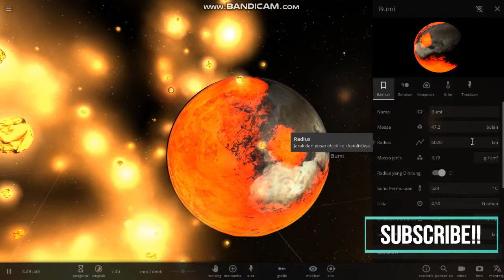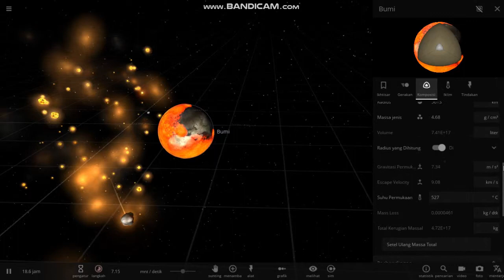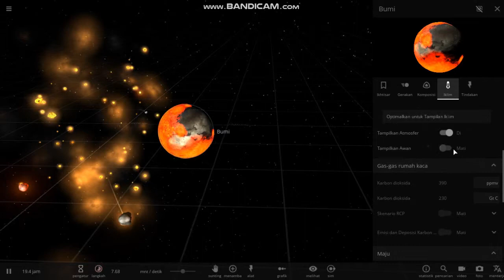KIAMAT! INI YANG TERJADI JIKA BUMI TABRAKAN DENGAN MARS - Universe Sandbox 2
Universe Sandbox Indonesia
Ini adalah video simulasi Tabrakan Bumi dengan Mars dalam game Universe Sandbox 2. Jika kalian tertarik, kalian bisa cek link dibawah ini: